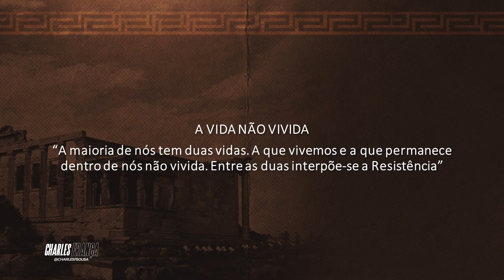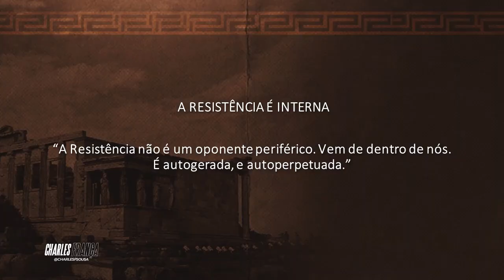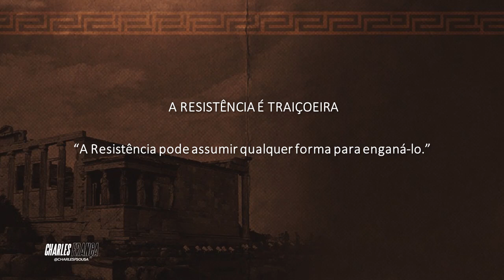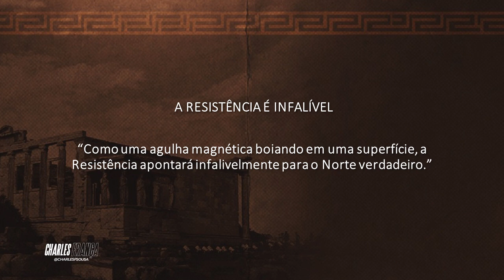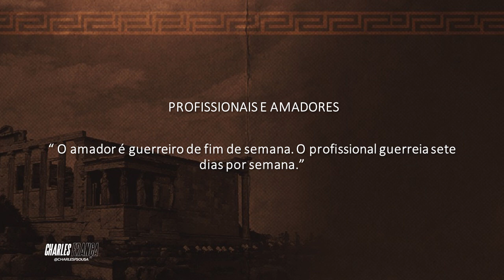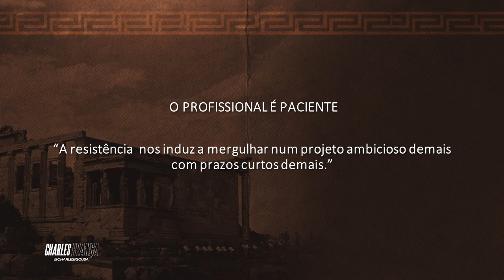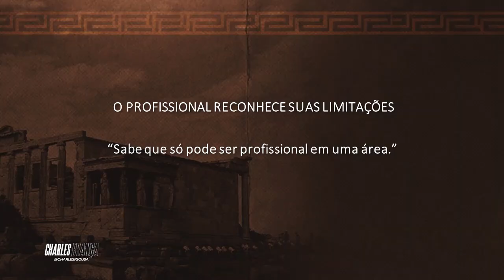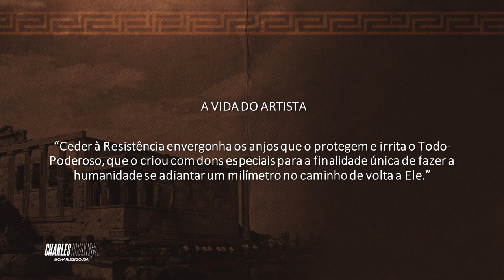COMO SUPERAR LIMITES E VENCER O INIMIGO INTERNO - Leitura Comentada | A GERRA DA ARTE | Pressfield